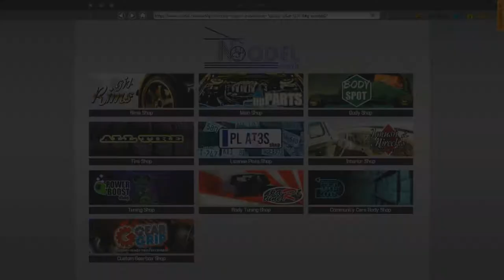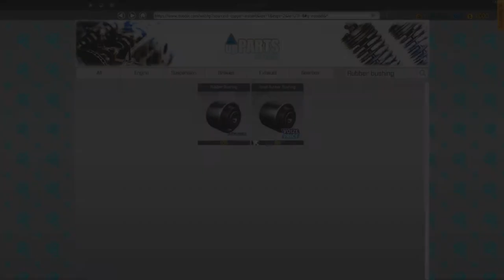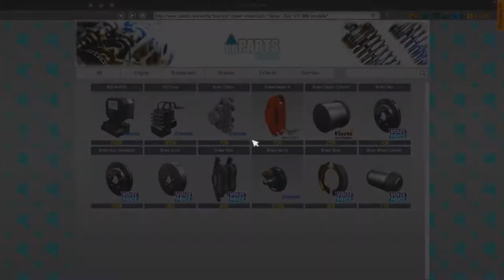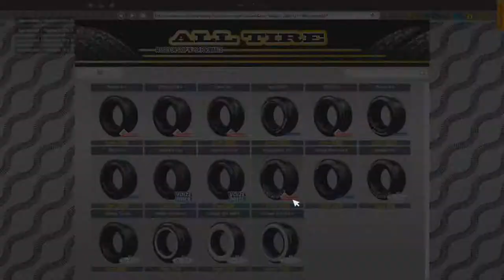Car Mechanic Simulator 2018 (PC) - First Job #1